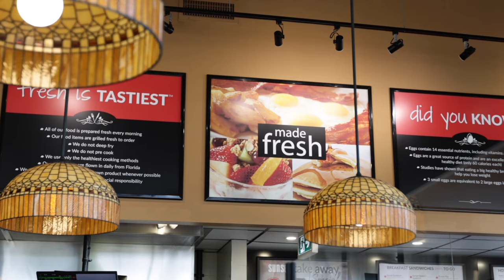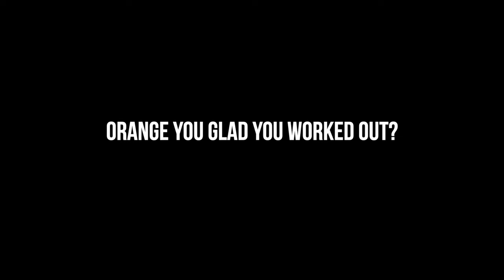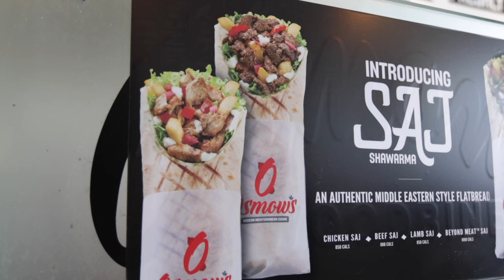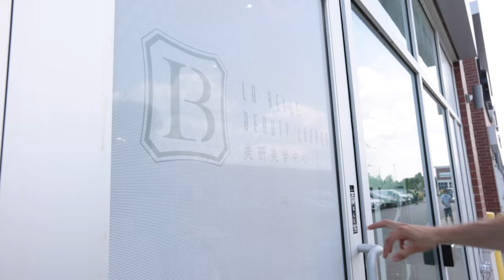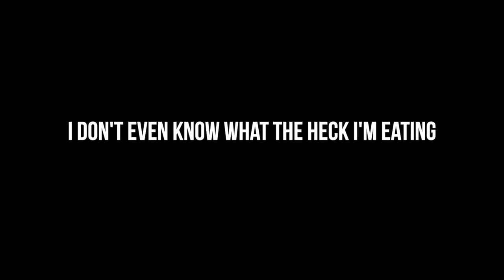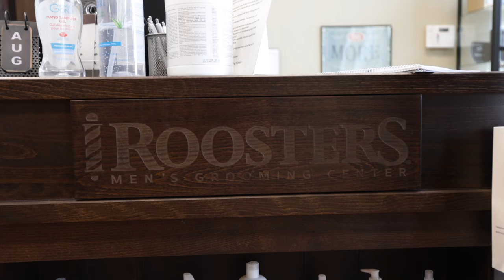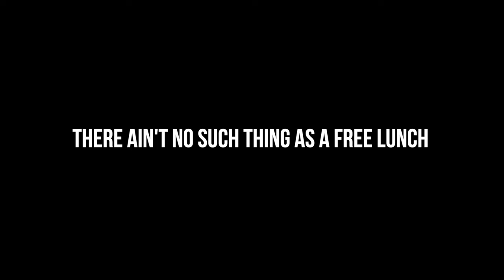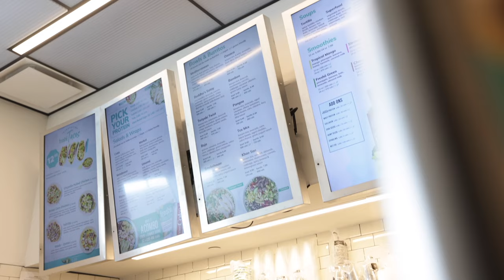4 Hours To Eat EVERYTHING In The Strip Mall | Food Challenge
MAN VS STRIP MALL!

In today's video I try to eat EVERYTHING in the strip mall within a 4 hour time limit. For this food challenge I have to go to every store and make a minimum $10 purchase. To help me with this challenge, I have a few life lines to get me through...Can I complete it??